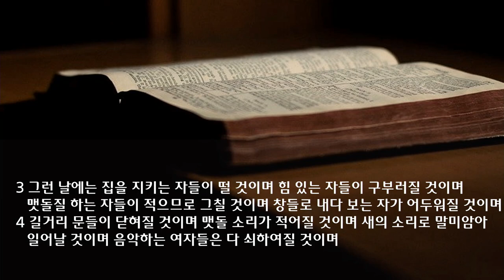수요 예배 설교 | 2022.08.17 | 우리가 꼭 기억해야 할 것 | 전도서 12장 1~8절 | 이찬규 목사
우리가 꼭 기억해야 할 것 (전도서 12장 1~8절)